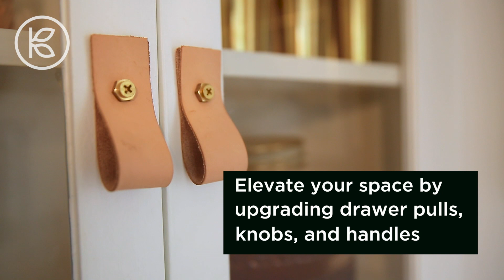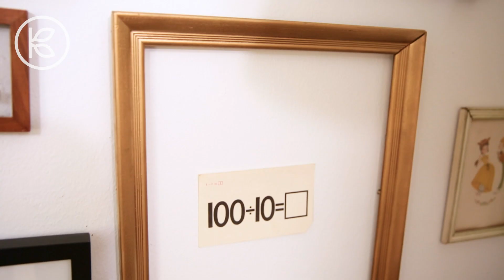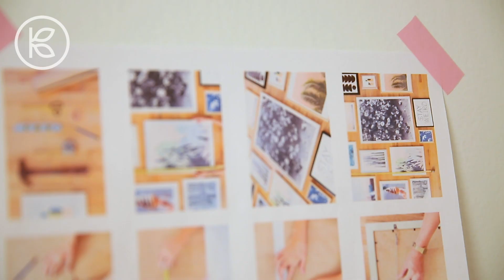6 Awesome Apartment Decorating Ideas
6 awesome apartment decorating ideas perfect for renters and apartment owners!

CONNECT WITH KIN COMMUNITY

Your source for new skills, new stuff, and new perspectives related to the most important place in the world, Home. Make your way home with Kin Community.